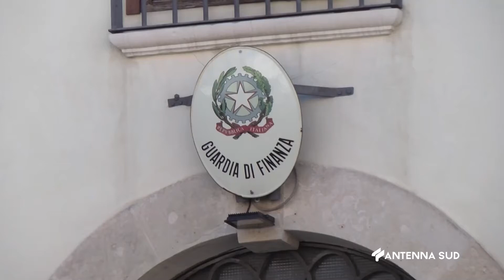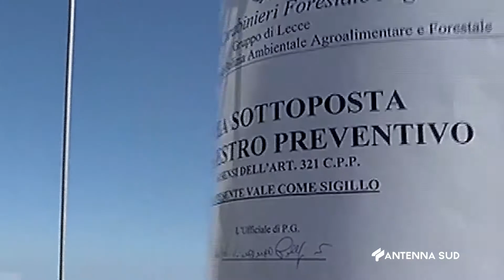20 Luglio 2022 Otranto LE Truffa con i centri di accoglienza, 35 indagati